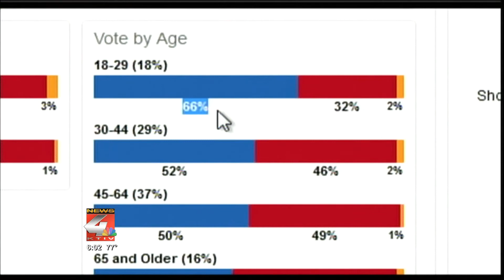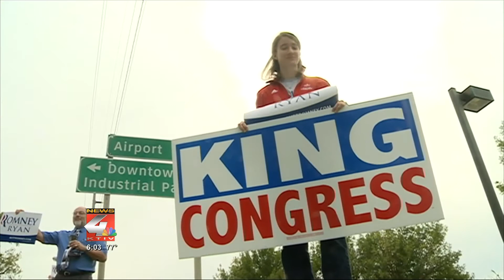Romney in Orange City, IA KTIV News